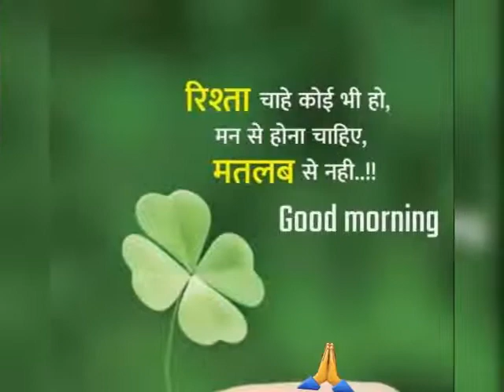goodmorning video ଶୁଭ ସକାଳ